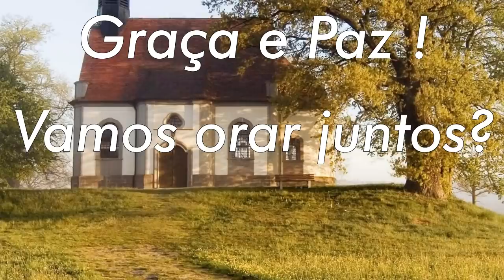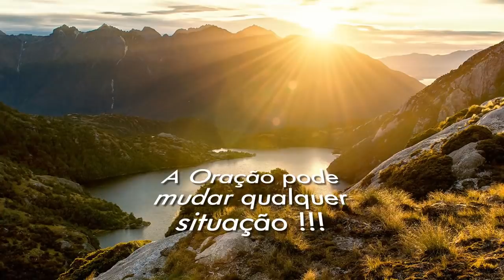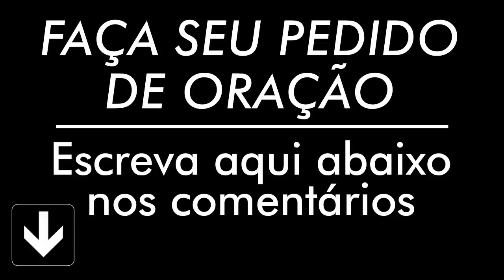ORAÇÃO SÁBADO 22 DE FEVEREIRO 2020 ORAÇÃO DIÁRIA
A oração que vai abençoar seu dia, trazendo paz, alegria e a presença de DEUS, no poder do Nome de Jesus. Faça essa oração e veja as maravilhas de DEUS em sua vida Hoje.

AG: 0405
OP: 001
C/C: 3056-2
TITULAR: VALDINEI APARECIDO ALVES

AG: 3774
C/P: 24495-2/500